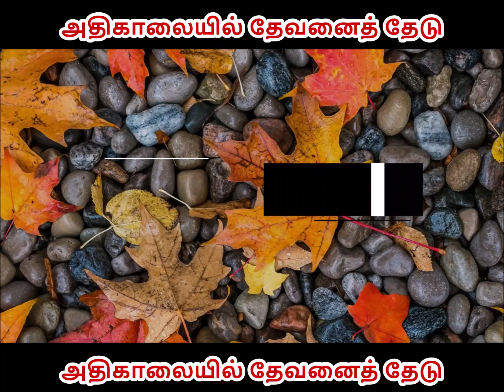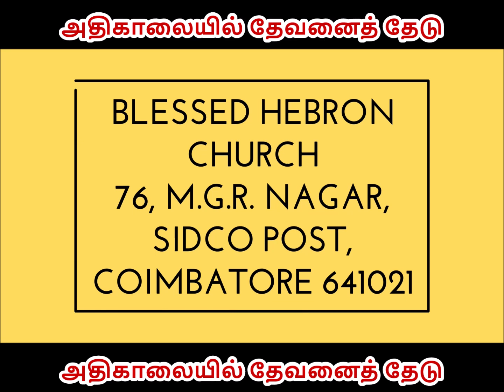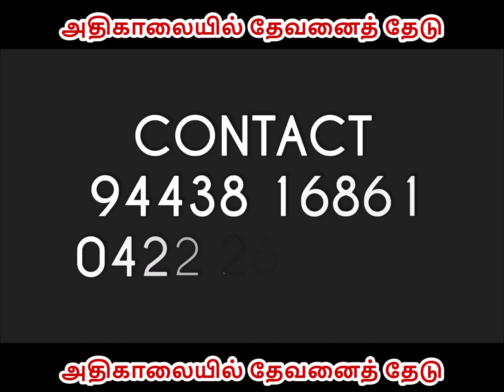அதிகாலையில் தேவனைத் தேடு || REV.S. IMMANUEL ARPUTHARAJ || 22/01/2019 || TAMIL CHRISTIAN MESSAGE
76, M.G.R NAGAR
SIDCO POST
COIMBATORE- 641021